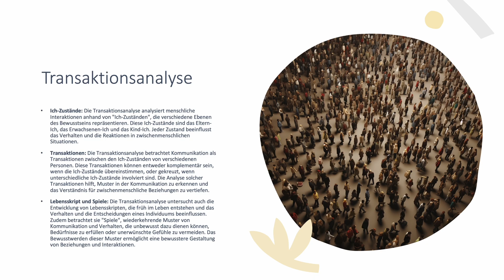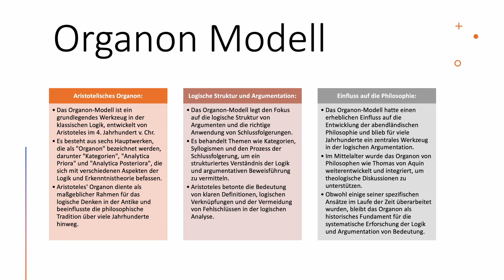Transaktionsanalyse einfach erklärt! - Kommunikation | Beispiele | Ich-Zustände | Spiele | Kritik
🔴 Time-Stamps 🔴
0:00 Intro
0:28 Die Transaktionsanalyse korrekt anwenden
4:11 Das Organon-Modell nach Aristoteles